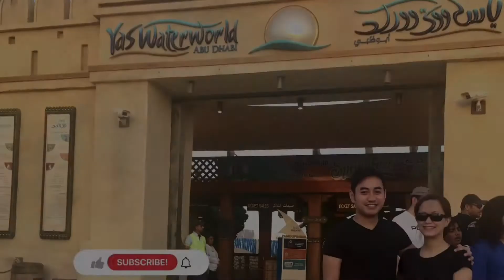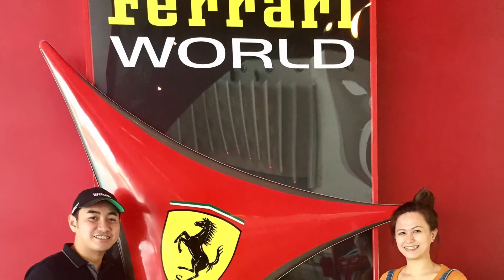Yas Waterworld | Ferrari World | Abu Dhabi(2017) | Gopro | Hero4